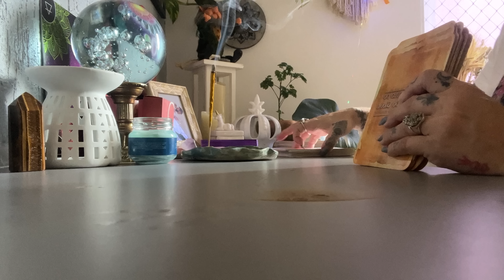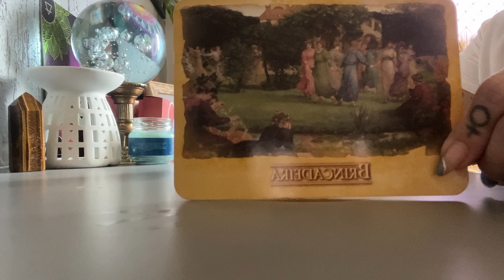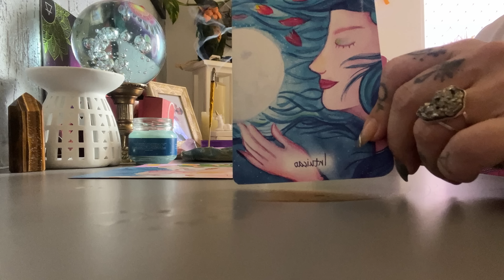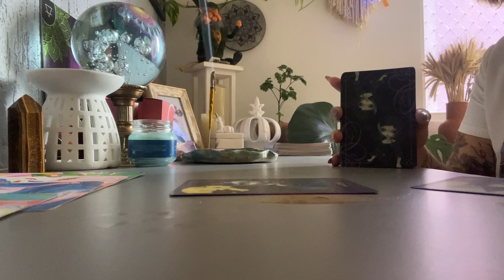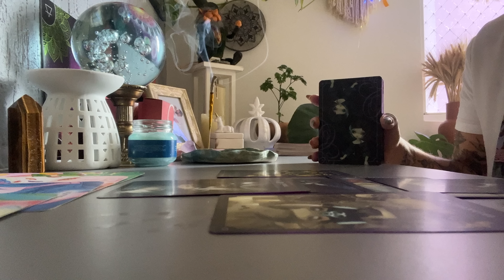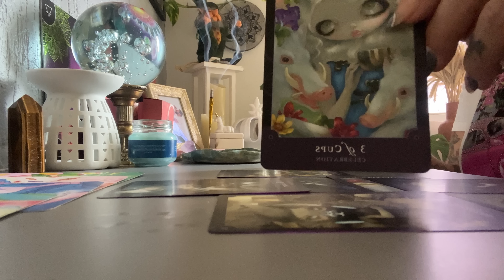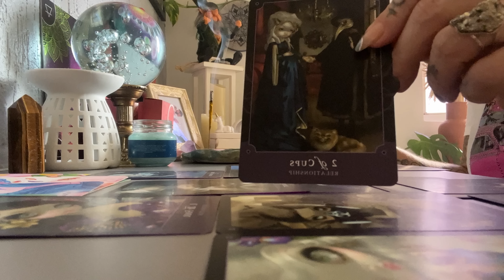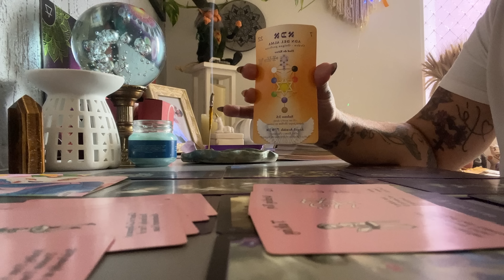TOURO FEVEREIRO 01 à 15/02/2023 - VOCÊ VAI RECEBER UM BATISMO DE FOGO E NINGUÉM MAIS TE SEGURA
Link para entrar no Grupo💎MULHERES DE FASES💎 Resgatando sua Força Ancestral no Ano da Lua

E-BOOK: SONHOS e os seus significados👇Meu novo ebook para o ANO DA LUA - 2023

Grupo mensal de Mentoria Espiritual com Terapias Quânticas e Rituais ciclo de fevereiro /23

Canal Trips da Bruxa - Simpatia dos 03 Reis Magos